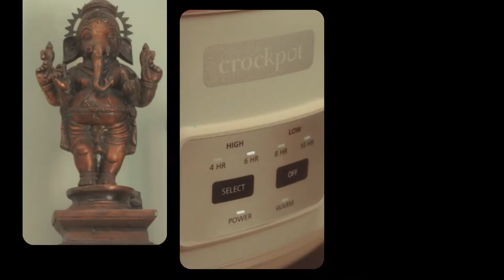While It Simmers: How international musician Raja Kumari uses Crockpot to add flavor to her life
"One of the challenges of being an artist is that it takes all your time and focus. However, with Crockpot, artists like Raja Kumari don’t have to skip a beat when cooking delicious Indian recipes. The Grammy-nominated singer and songwriter is known for her collaborations with America’s hottest rock stars. Just how her music is an expression of the duality of both her American upbringing and Indian heritage, the Crockpot meals that Raja cooks have been therapy to her through the expression of culture. Less time in the kitchen allows her to spend more time creating and collaborating with other songwriters, musicians, and producers. Whether she is preparing traditional Indian food for herself or her team, Raja can enjoy the delicacies of authentic Indian recipes while staying connected with her bicultural identity.

To get inspired by other home cooks who are living their best life with Crockpot, please visit: